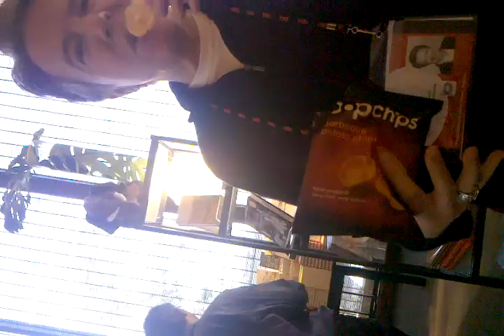Keith Addis at TED